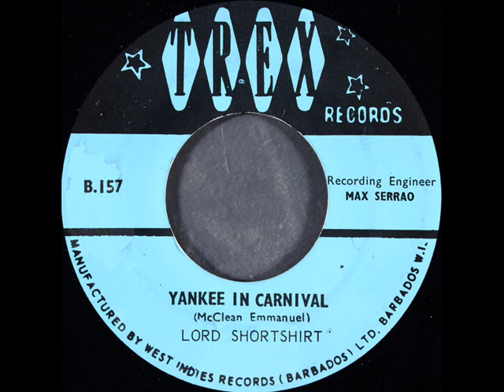Lord Short Shirt - Yankee in Carnival & Elena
Two sides of Trex 45